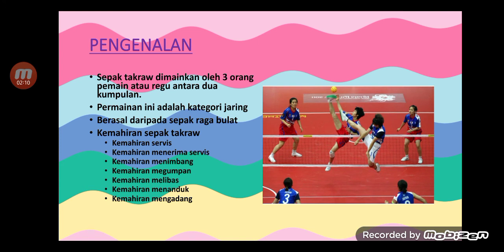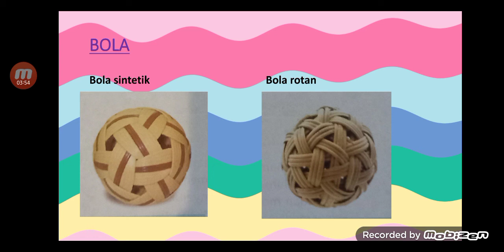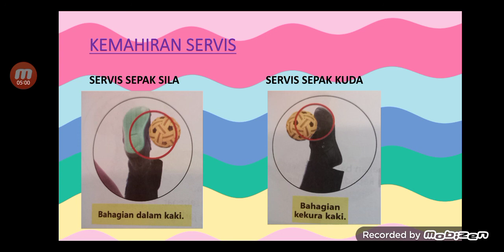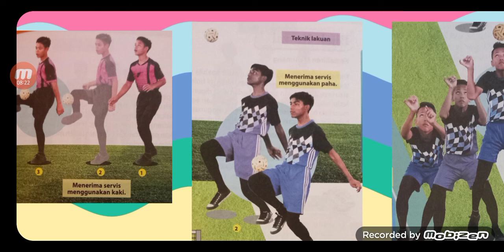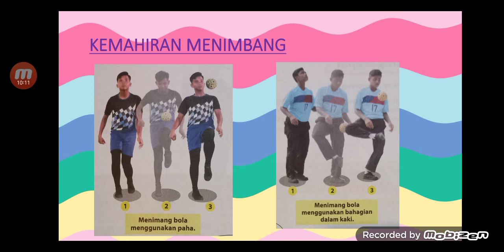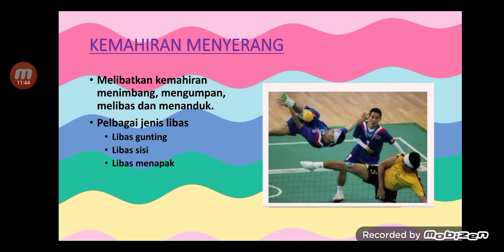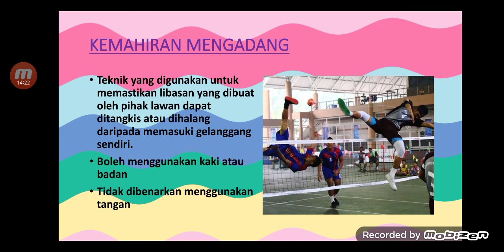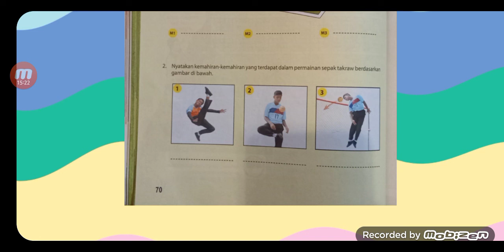PJPK T2:- SEPAK TAKRAW